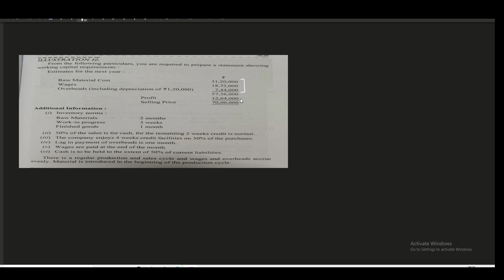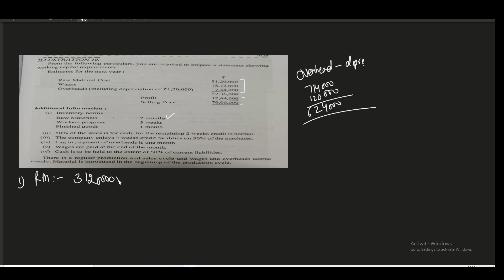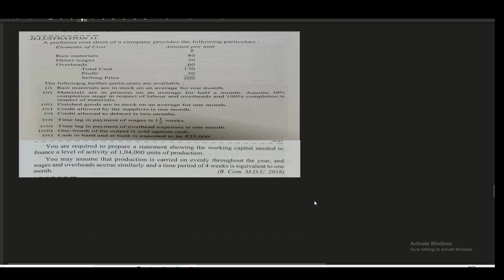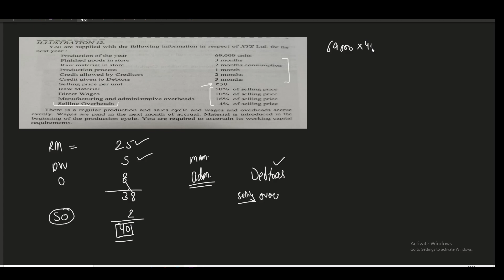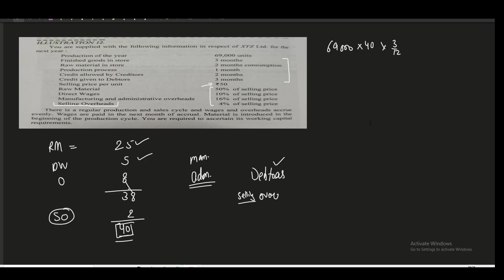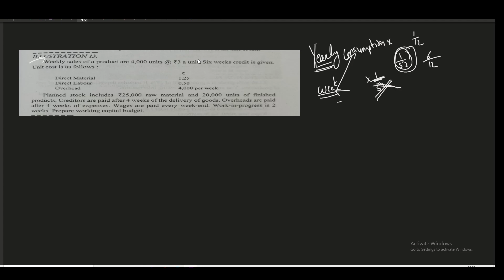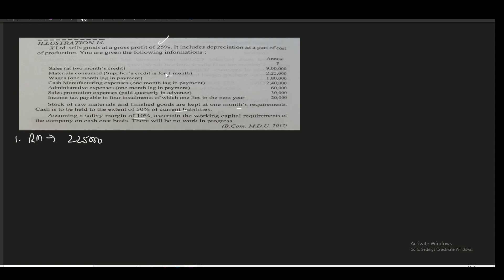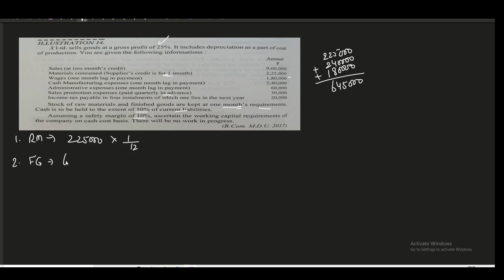Final lecture Working Capital Requirement-B.Com 3